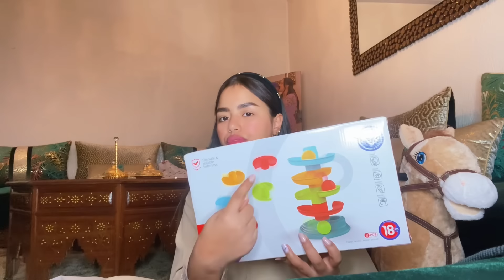فتحت الهدايا معاكم🎁 انا وولدي غالي🙊هادشي غزال لي وصلو😍الحمد الله لي ماشريتهاش البنات👌🏻baby gifts 🎊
دخلو لهاد الرابط